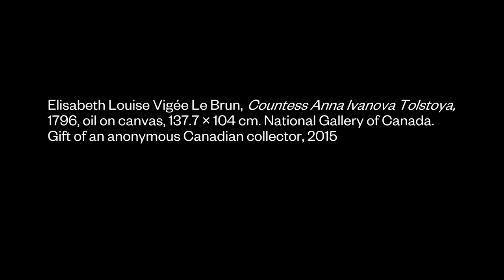Katy Hessel on Elisabeth Louise Vigée Le Brun's Countess Anna Ivanova Tolstoya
Inspired Words: Spotlight on Women Authors and Artists. Listen to leading authors speak about key artworks in the Gallery’s collection. Katy Hessel on Elisabeth Louise Vigée Le Brun's Countess Anna Ivanova Tolstoya.